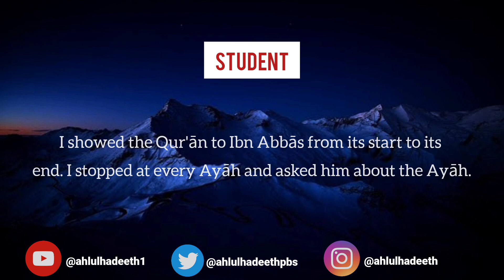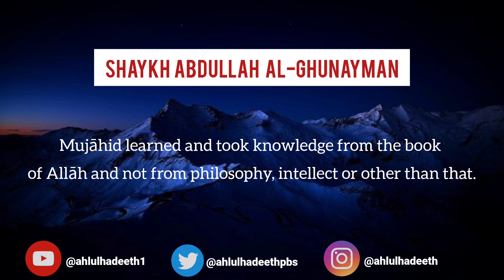Why did Imām al-Bukhāri rely upon the Tafseer of Mujāhid? By Shaykh Abdullāh al-Ghunaymān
Why did Imām al-Bukhāri rely upon the Tafseer of Mujāhid in Saheeh al-Bukhāri? Explained by Shaykh Abdullāh al-Ghunaymān. حفظه الله